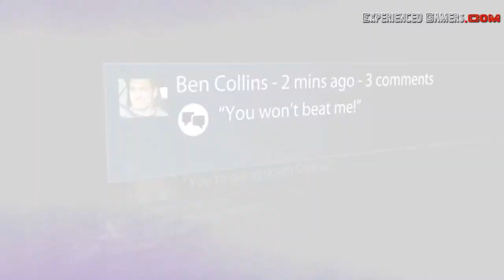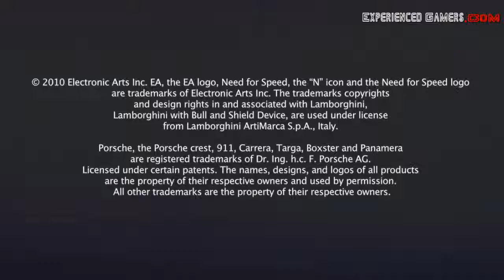Need For Speed Hot Pursuit Autolog Trailer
Need For Speed Hot Pursuit Autolog Trailer  Distributed by Tubemogul.